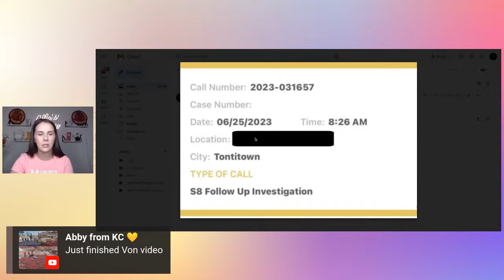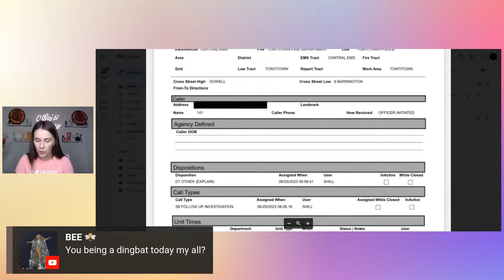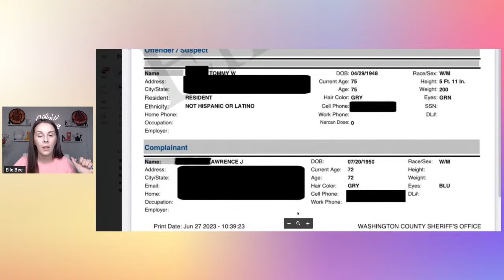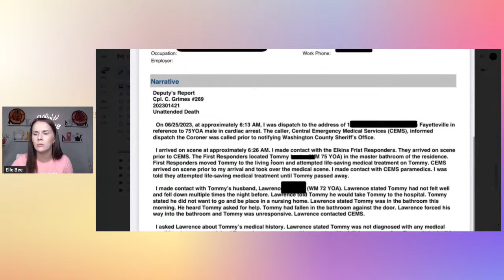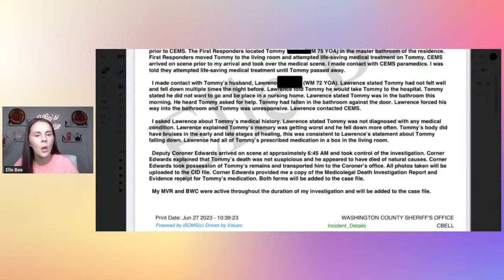Police Show Up At The Duggar Compound After Unexpecting Death In Their Family!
Send Friend Mail to:
Elle Bee

Source of information:
Washinton County Sheriff Office